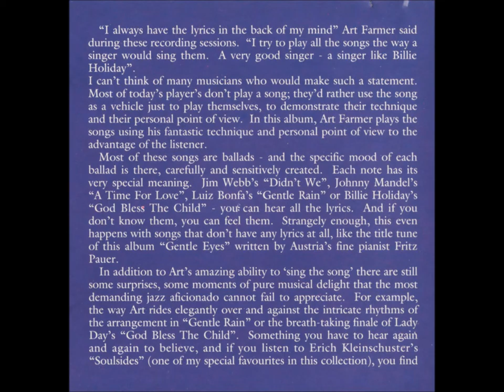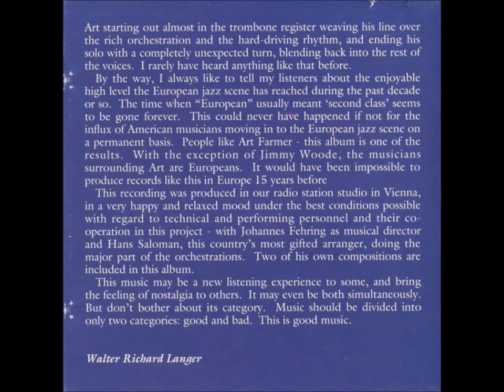Art Farmer - Soulsides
Album: Gentle Eyes
Released: 1972
Written-By – Erich Kleinschuster
Label: Mainstream Records
Credits
Alto Flute – Hans Löw
Alto Saxophone, Bass Clarinet – Hans Salomon
Arranged By – Hans Salomon
Bass – James B. Woode, Rudolf Hansen
Cello – Bruno Schimann, Dagmar Söthje, Gerhard Zatschek, Heinz Fussgänger
Co-producer – Mainstream Records, ORF (Austrian Broadcasting Corp.)
Concertmaster – Hans Grötzer, Toni Stricker
Conductor [ORF] – Johannes Fehring
Cover [Cover Design], Design [Cover Design] – Maurer Productions
Drums – Erich Bachträgl
Edited By [Editor, ORF] – Enra Strnad
Engineer [Recording, ORF] – Ernst Neuspiel
Executive-Producer – Bob Shad
Flugelhorn – Art Farmer
Guitar – Julius Scheybal, Richard Oesterreicher
Liner Notes – Walter Richard Langer
Percussion – Jula Koch
Photography By – Raymond Ross
Piano [Acoustic], Electric Piano – Fritz Pauer
Producer [ORF] – Dr. Erich Kleinschuster
Recording Supervisor [Technical Supervision, ORF] – Paul Polansky
Soprano Saxophone, Tenor Saxophone – Leszek Zadlo
Trombone – Garney Hicks
Trumpet – Robert Demmer, Robert Politzer
Violin – Bruno Mayr, Erich Koritschoner, Herbert Heide, Johann Fuchs, Kurt Plaschka, Paul Fickl, Walter Topf, Wladi Cermac, Wolfgang Reichert